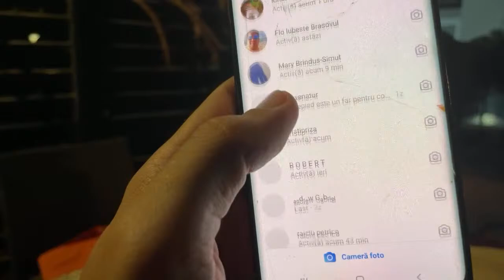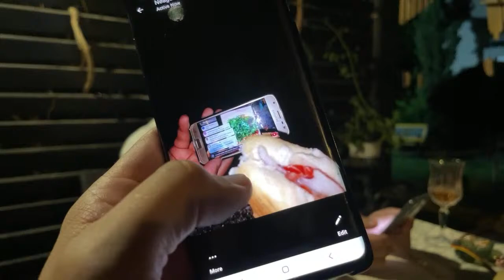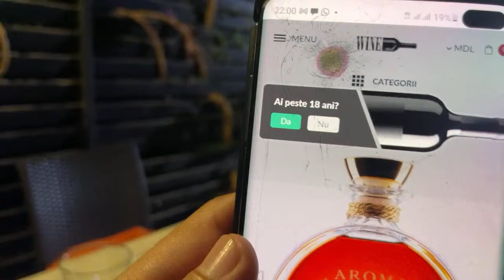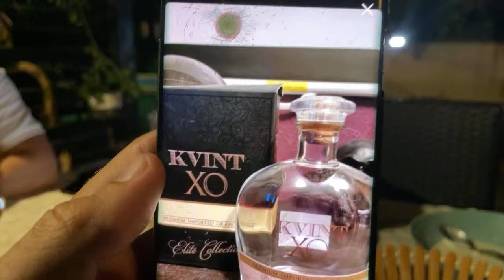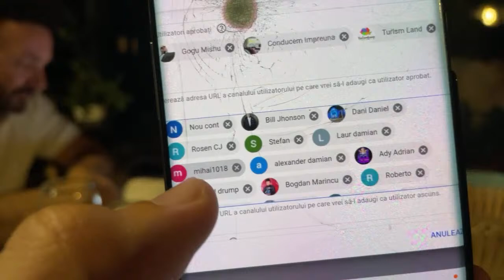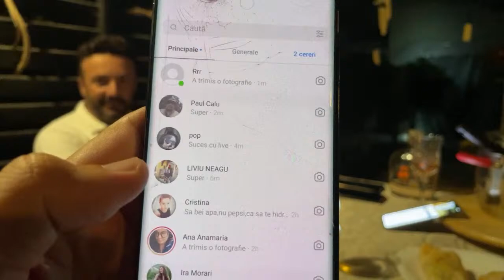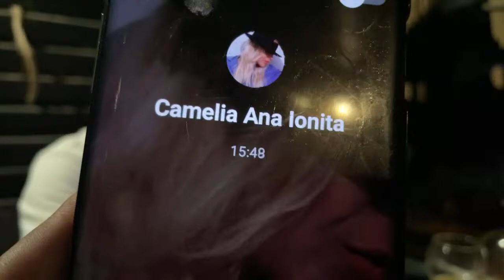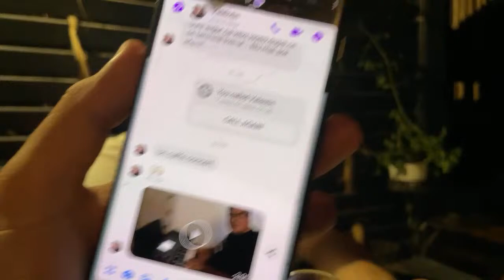🔴 CINĂ pe LITORAL în MAMAIA NORD - NAVODARI acasă la SILVIU PETRESCU AURELIAN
O noua zi un nou live, mancam impreuna cele mai bune feluri de mancare ale restaurantelor vizitate!